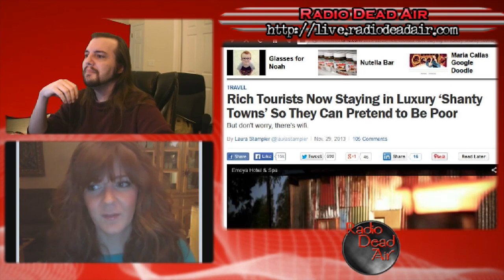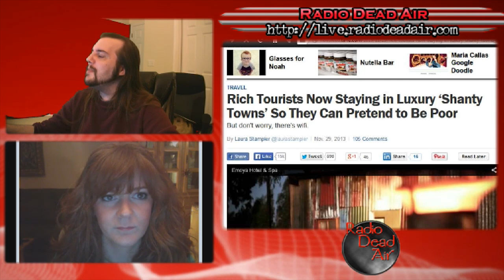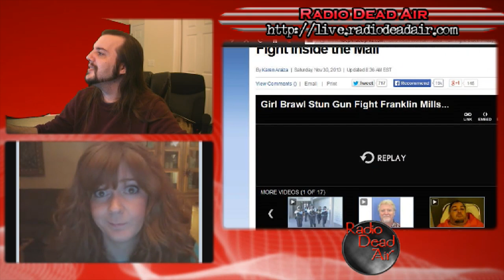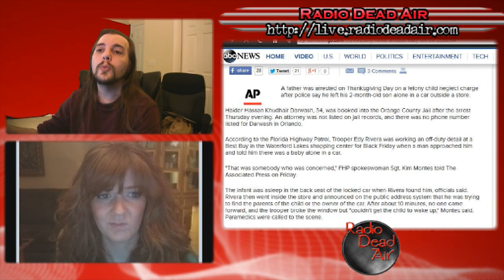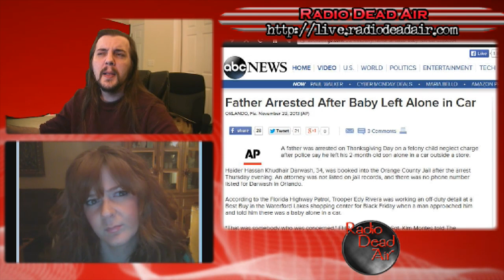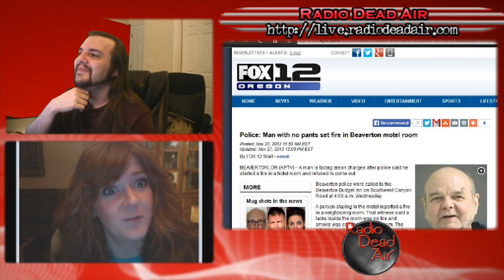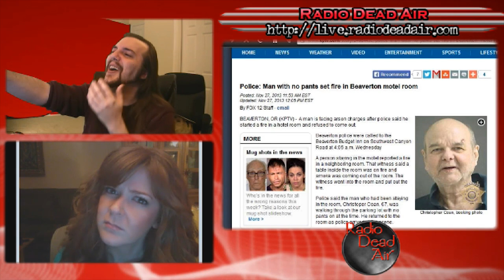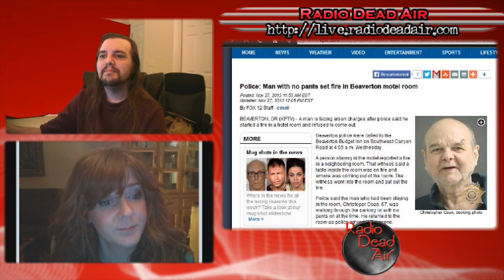WTFIWWY Live – Black Friday Follies 2013 – 12/2/13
This week: it's that time of year again! Nash and Tara revisit the long national nightmare of post-Thanksgiving retail ...